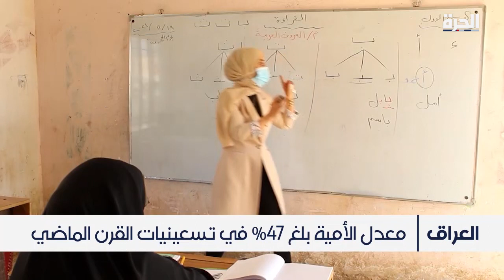وزارة التخطيط العراقية: انخفاض معدل الأمية إلى 13 بالمئة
سجلت وزارة التخطيط العراقية انخفاضا في معدل الأمية ليصل إلى 13% وذلك بعد تفعيل برنامج اليونيسف لمحو الأمية والتعليم المسرع.
وبلغ مستوى الأمية نسبة 47% خلال تسعينيات القرن الماضي نتيجة ظروف الحروب التي خاضها نظام  صدام حسين وتدهور الوضع الاقتصادي.

حمل تطبيق "الحرة كونيكت" للتلفزيونات والهواتف الذكية:

أمازون فاير